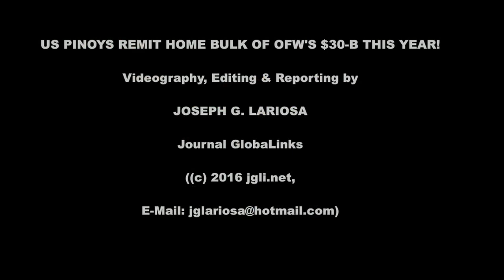US PINOYS REMIT HOME BULK OF OFW’S $30 B THIS YEAR!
This video about US PINOYS REMIT HOME BULK OF OFW’S $30-B THIS YEAR! is in connection with the blessing, opening and ribbon cutting of the PNB Remittance Centers, Inc. inside the Seafood City at 5033 N. Elston in Chicago Illinois last Dec. 8, 2016.